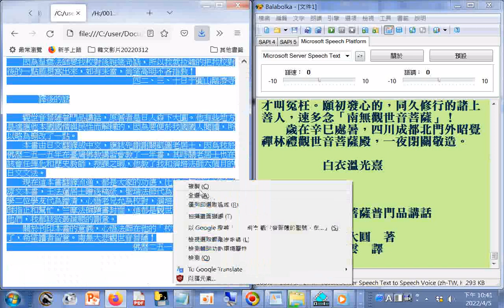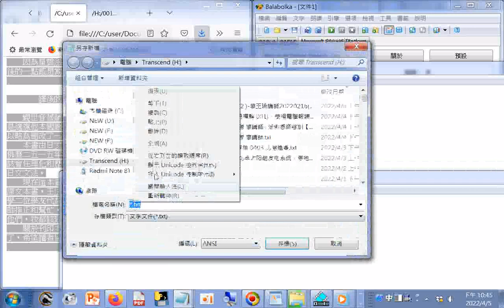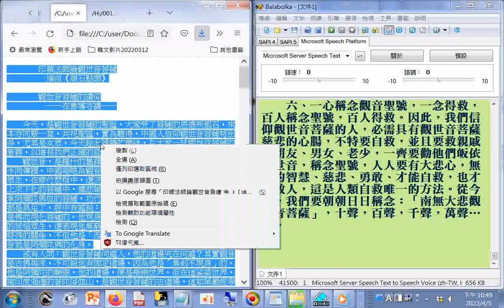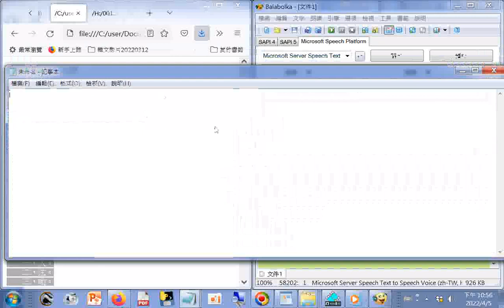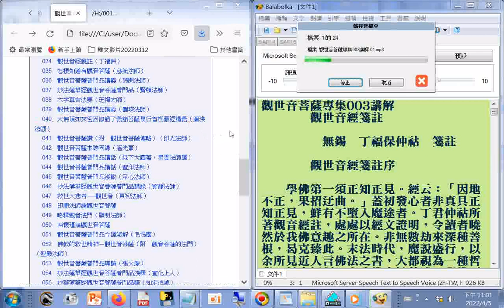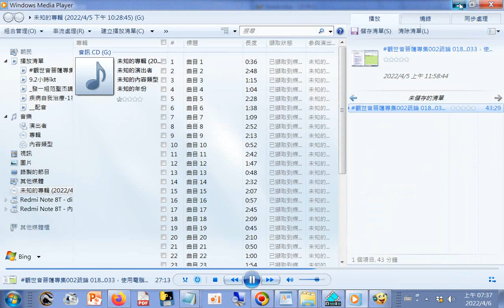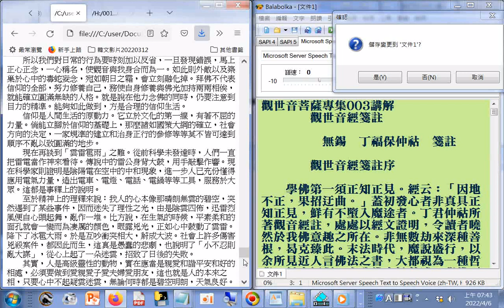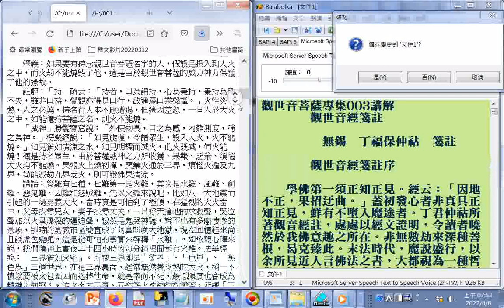妙法蓮華經觀世音菩薩普門品（姚秦，鳩摩羅什譯） +正法華經光世音普門品+添品妙法蓮華經觀世音菩薩普門品+華嚴經善財二十七參觀自在菩薩章+般若波羅蜜多心經（唐，玄奘譯） +觀世音菩薩專集003講解01.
觀世音菩薩專集003講解01...24_，使用電腦報讀程式#Balabolka製作成mp3聲音檔，語速0，語調0，總長度63.9h，使用記憶體3.43GB，費時1小時19分鐘46秒，操作實況螢幕錄影20220406
聲音含001　妙法蓮華經觀世音菩薩普門品（姚秦，鳩摩羅什譯） 　 002　正法華經光世音普門品（西晉，竺法護譯） 　 003　添品妙法蓮華經觀世音菩薩普門品（隋，闍崛多共笈多譯） 　 004　華嚴經善財二十七參觀自在菩薩章（唐，實叉難陀譯） 　 005　般若波羅蜜多心經（唐，玄奘譯）